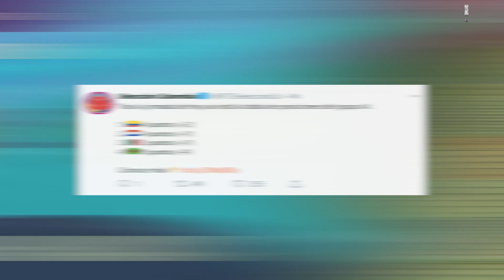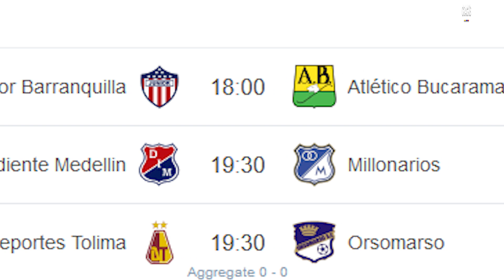AC MILAN se INTERESA en ALFREDO MORELOS | COLOMBIA 2 - 0 JAMAICA *GOLAZOS* | ASÍ va la COPA COLOMBIA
Al parecer el Milan esta interesado en Alfredo Morelos, mientras que nuestra seleccion logro una buena victoria frente a Jamaica con dos golazos de Leicy Santos, los resultados por los partidos de hoy de Copa America, todo estoy y más, AQUI: